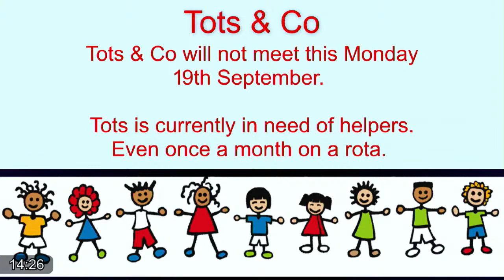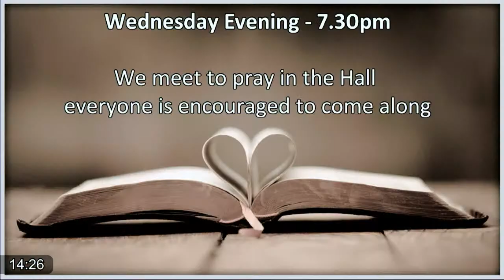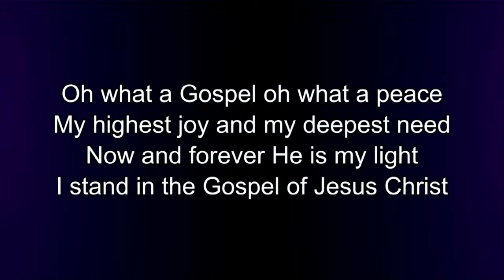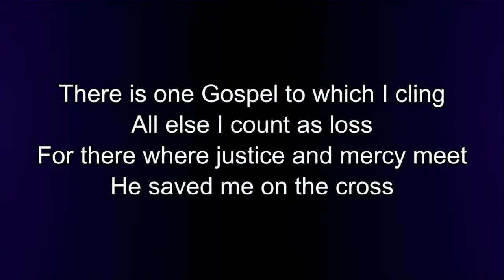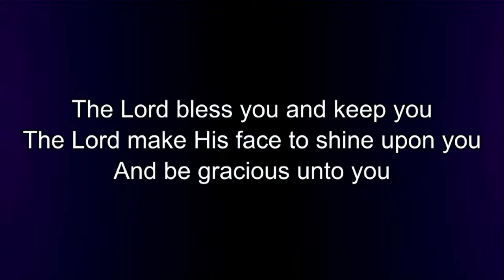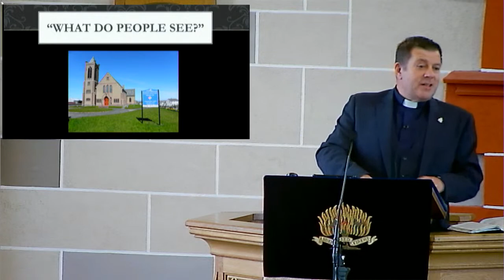18th September 2022 - Rev Keith Hibbert